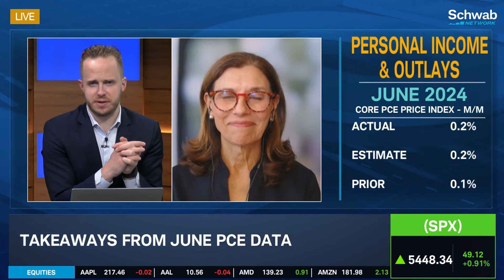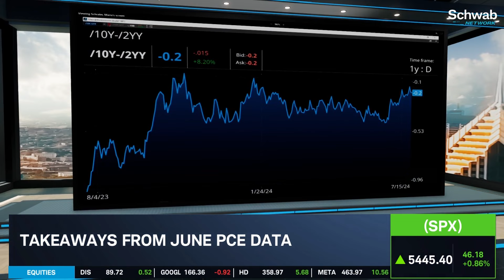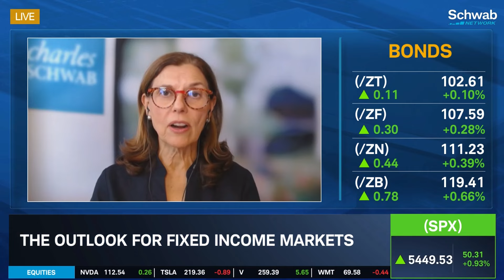PCE Data Takeaways & What to Look for from the Fed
Kathy Jones discusses what we learned from this week's economic data and from the June PCE data and previews next Tuesday's FOMC meeting, with investors anticipating a rate announcement on Wednesday.